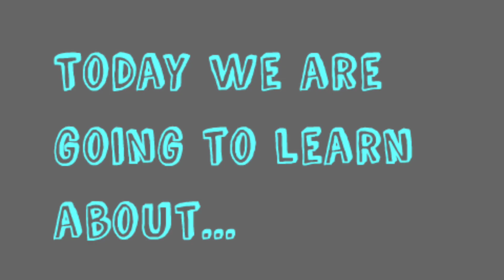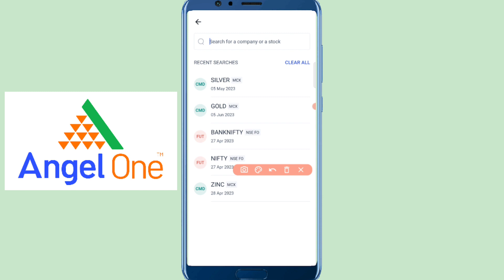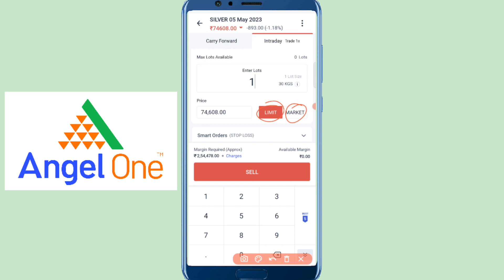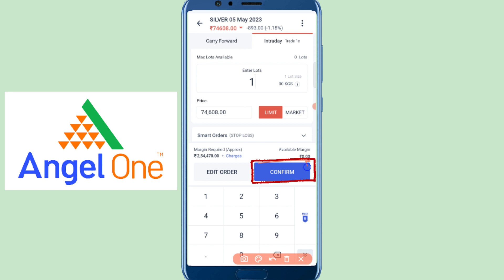Silver Technical Analysis (Prediction) | 24th April 2023 |Bengali